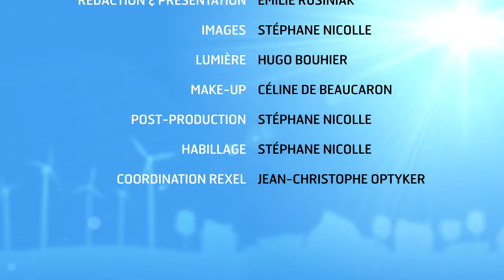News 10 - Feedback sur le plan de formation 3i